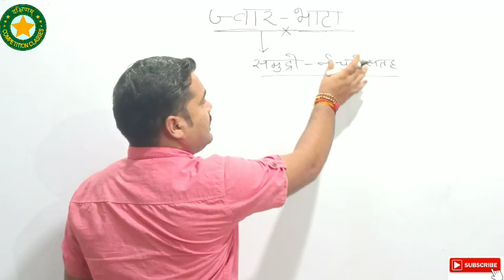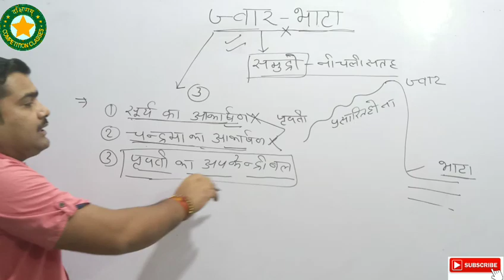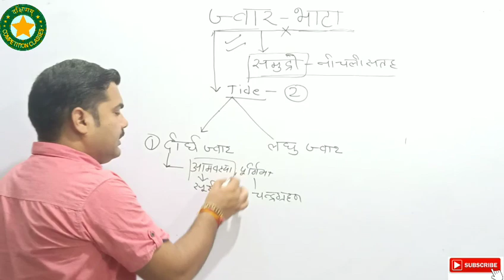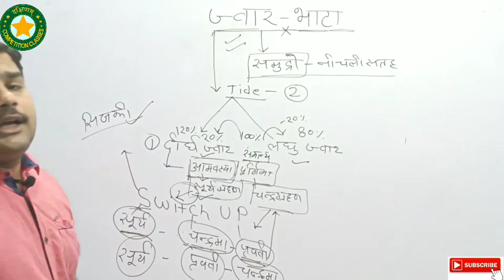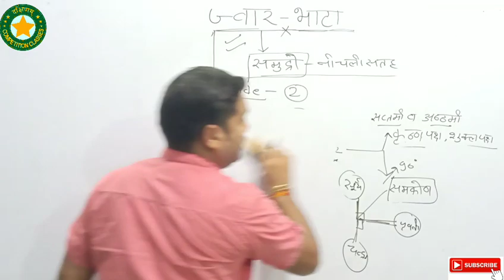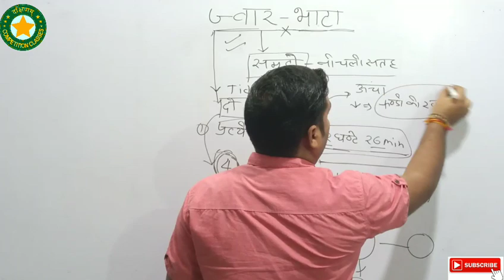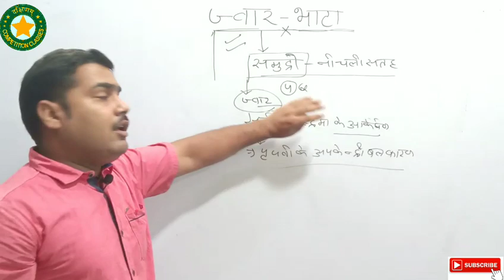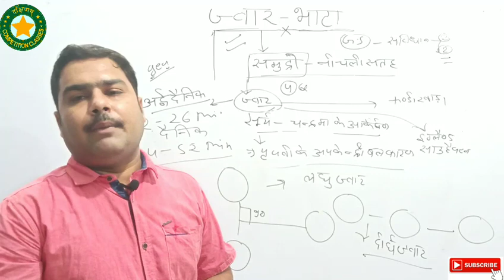G.S ज्वार भाटा